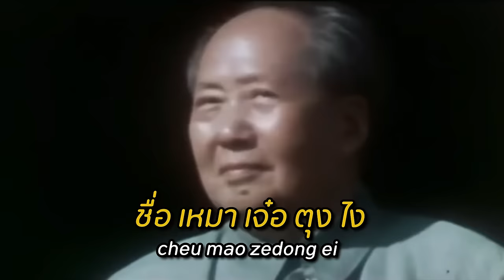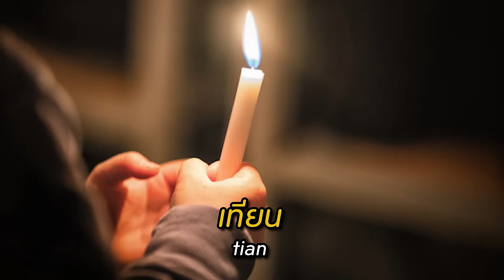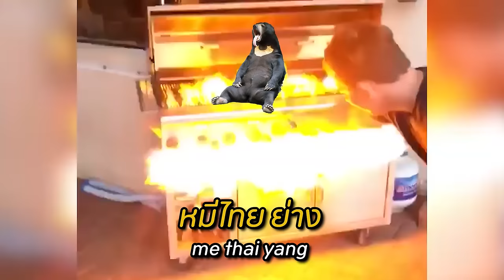Red Sun in the Sky แปลตรงตัว - (Thai Misheard Lyrics)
(天上太阳红彤彤) The Red Sun in the Sky Misheard

*This sound in this Video is actually my original version that i made myself between 2 Version remix together.